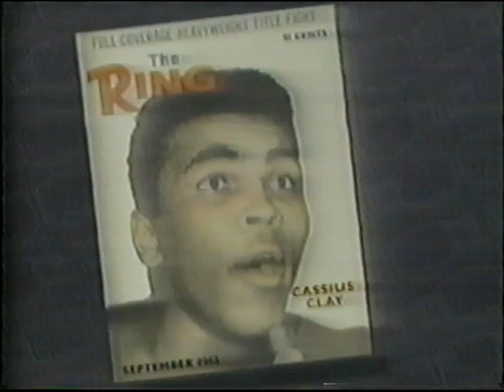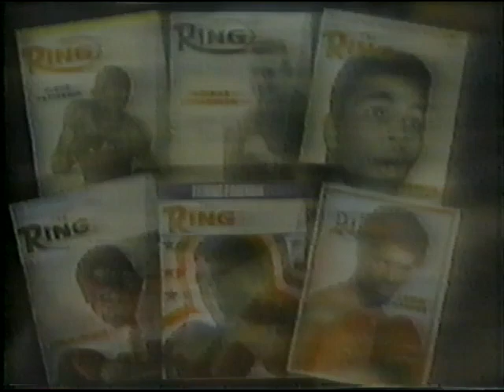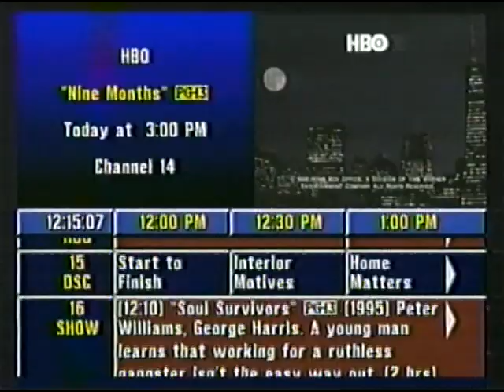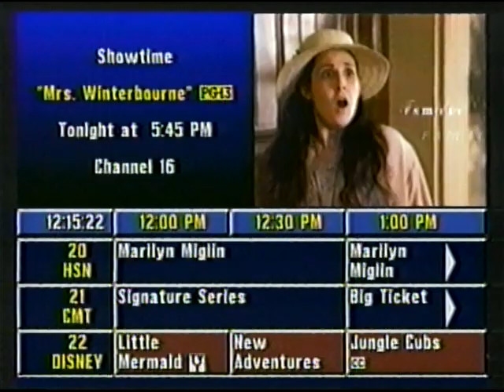Tyrell Biggs Gold Medal 84' Win vs Francisco Damiani